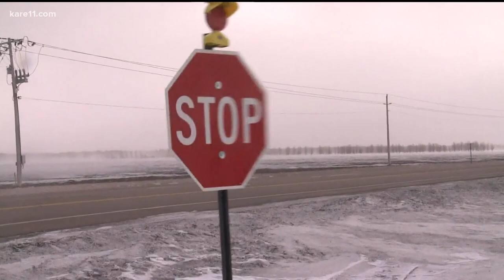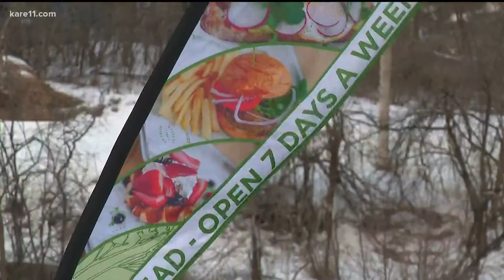Wild wind, blizzard-like conditions hit Minnesota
High winds and blowing snow forced authorities to close a number of highways in northwestern Minnesota on Friday, as dozens of crashes are being reported statewide.